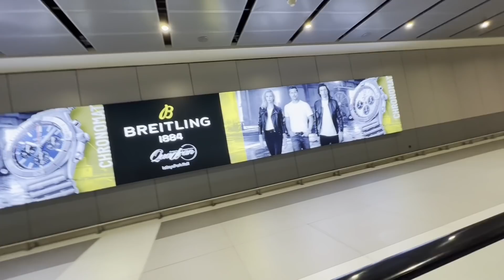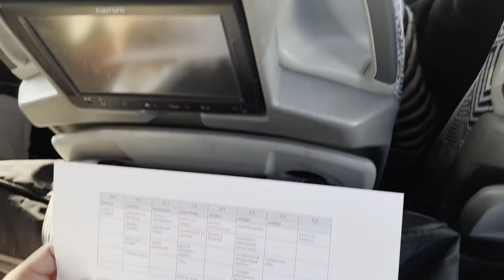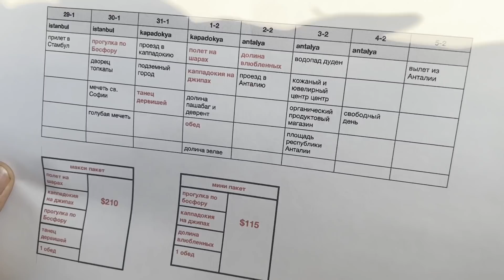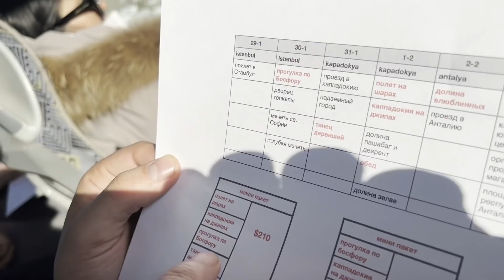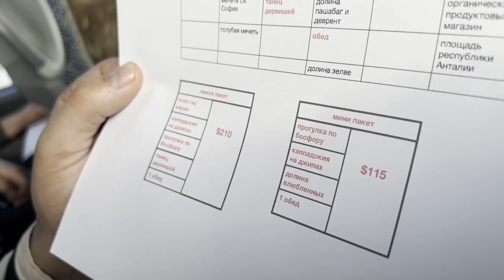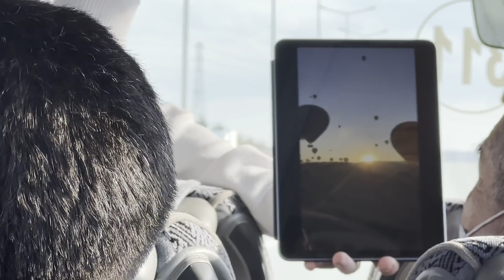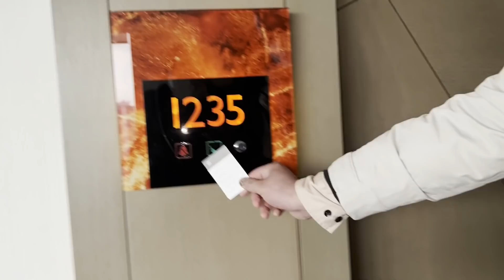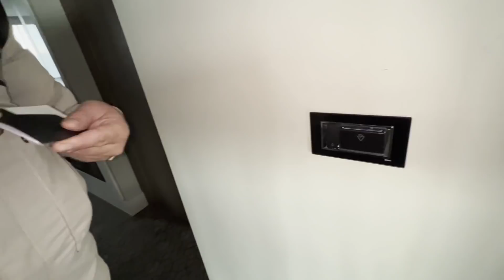Туркиядан чикиб кетяпмиз Энди каерга борамиз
КЛАСС БОСИБ КУЛЛАБ ТУРИНГЛАР КЛАСС босиб куллаб туринглар